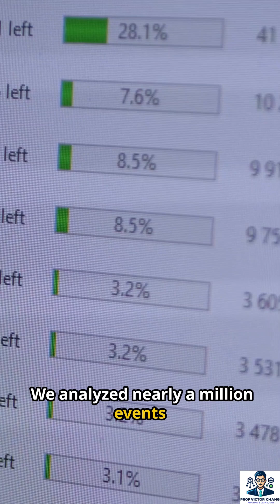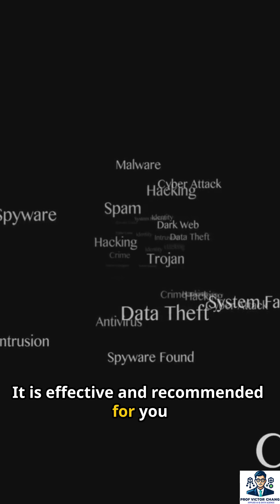Sharing Is Caring: The Future of Open, Crowd-Sourced Cyber Threat Intelligence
Welcome to 'Novel Research and Talks'! We have a paper published on IEEE Trans on Engineering Management (CABS 3, ABDC A & Q1) and this video presents our findings that can be referred and potentially adopted.

Discover how open, crowd-sourced cyber threat intelligence (CTI) is revolutionizing cybersecurity in this insightful breakdown of groundbreaking research published in IEEE Transactions on Engineering Management. Explore the challenges of traditional secrecy, the barriers to sharing CTI, and innovative solutions advised by Prof. Victor Chang. Learn how confidentiality concerns are often overestimated, with less than 0.1% of shared data posing real risk—plus, see how simple mitigation strategies can make sharing even safer. We introduce a pioneering meta-architecture for effective CTI sharing, promoting collective security and resilience. Perfect for policymakers, entrepreneurs, and researchers aiming to enhance cyber resilience.

Overview
00:00:00 Introduction
00:00:07 Groundbreaking Research on Open CTI
00:00:25 Barriers and Solutions in CTI Sharing
00:00:36 Confidentiality Concerns and Analysis
00:00:52 Data Analysis on MISP Platform
00:01:12 Proposed Meta-Architecture for CTI Sharing
00:01:26 Benefits of Open, Crowd-Sourced CTI
00:01:46 Conclusion and Call to Action